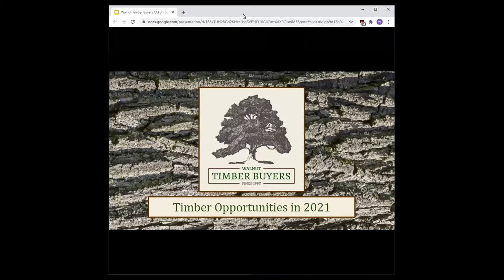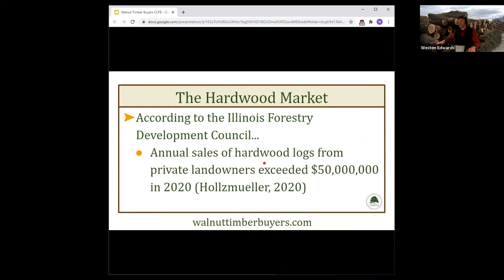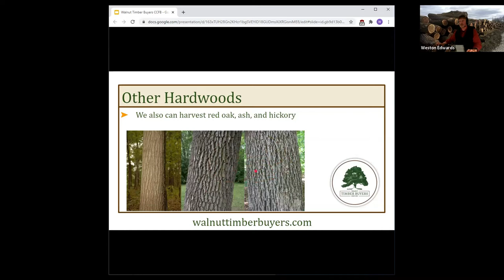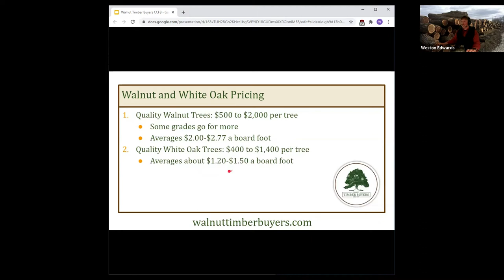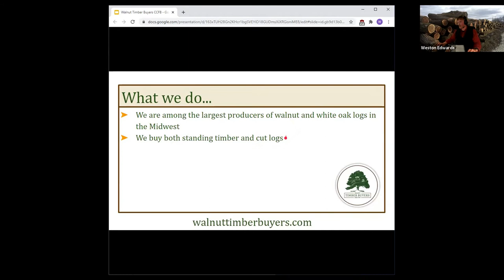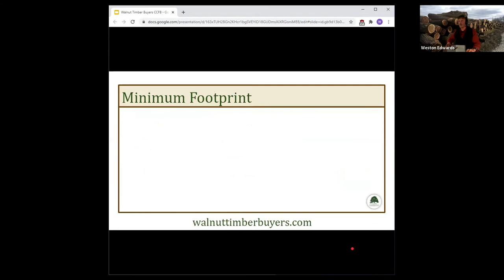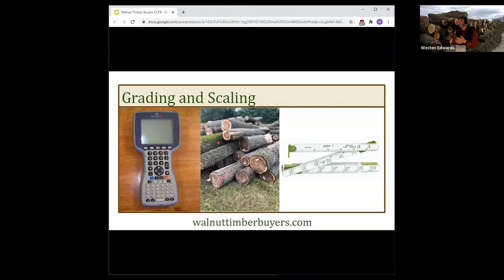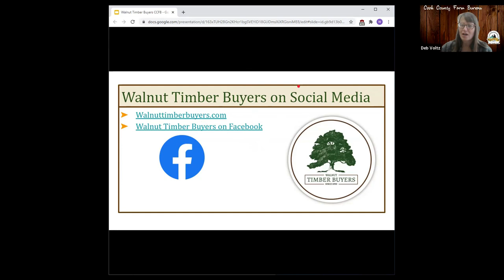Harvesting Timber Lunch & Learn Webinar